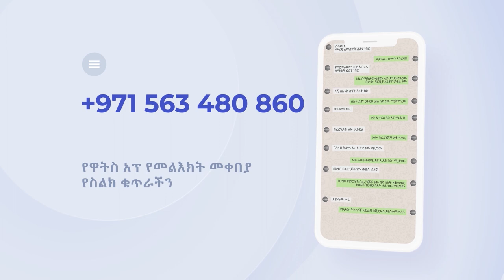አስደናቂ ኮንፈረንስ በ UAE/Sharjah ተቀጠረ የፊታችን JULY 1️⃣, 2️⃣ እና 3️⃣ በ Aryana Hotel /Sharjah